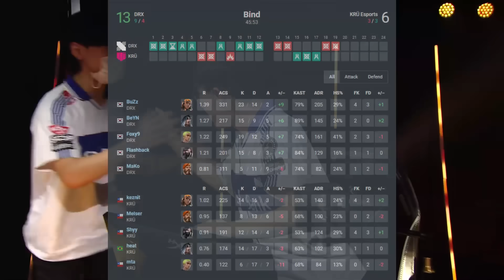KRU Esports vs DRX - HIGHLIGHTS | Valorant Champions 2024